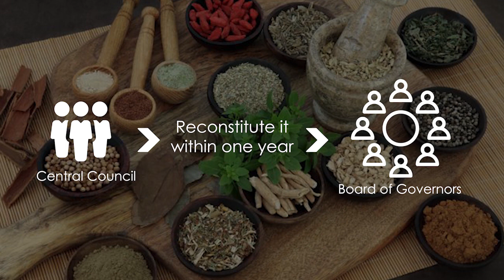The Indian Medicine Central Council (Amendment) Bill, 2020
The Indian Medicine Central Council (Amendment) Ordinance, 2020 was promulgated on April 24, 2020.  The Ordinance amends the Indian Medicine Central Council Act, 1970.  The Act provides for the constitution of a Central Council which regulates the education and practice of the Indian Medicine system (includes Ayurveda, Yoga, Naturopathy).